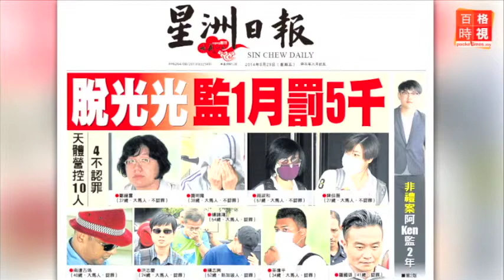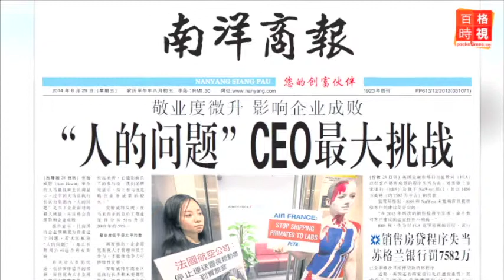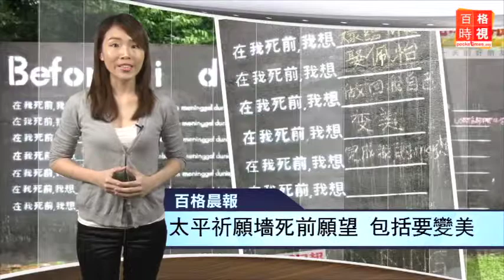晨報：柯震東一獲釋就出拳打媒體？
1.掌握各家語言報章頭版新聞
2.柯震東一獲釋就出拳打媒體？
3.電子煙有害人體 世衛：不能助戒菸
4.馬航乘座沒空席 名廚抨擊外媒
5.太平祈願墻死前願望 包括要變美